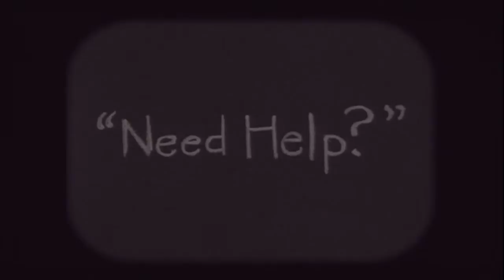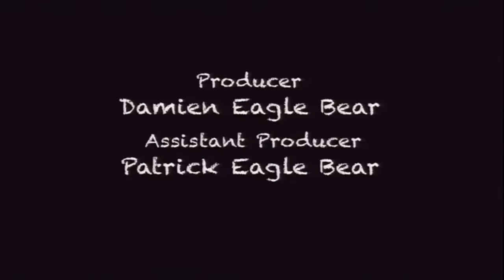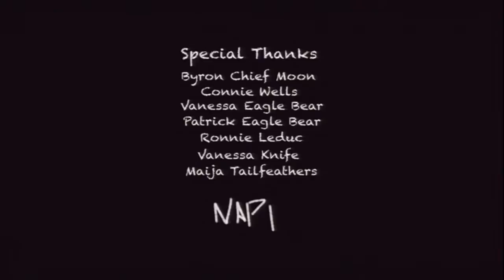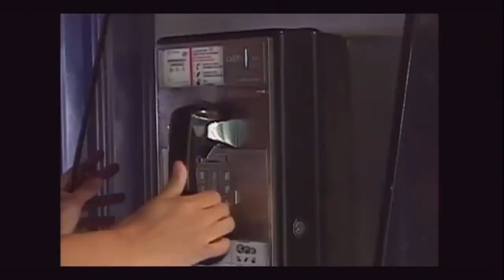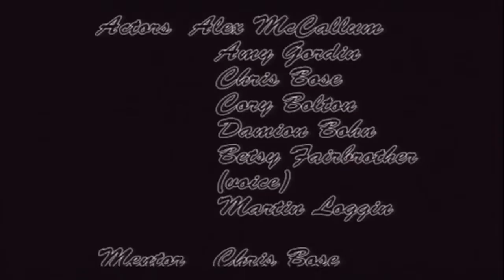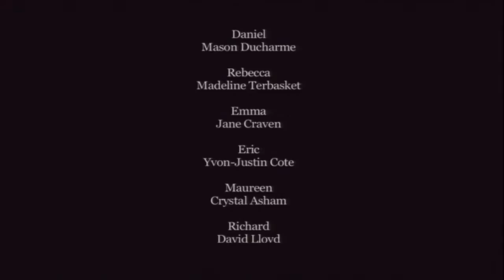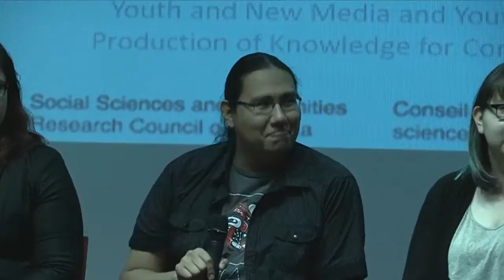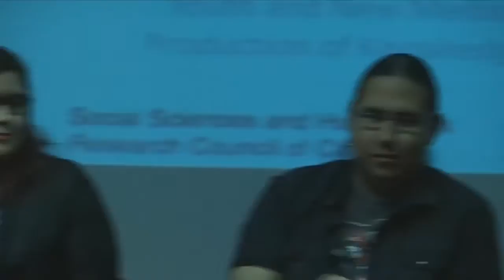Aboriginal Youth & Media Conference at MOA (Part One)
"Assert, Defend, Take Space: Aboriginal Youth Conference on Identity, Activism and Film" was a day-long conference on issues of concern to Aboriginal youth. Artists from the Claiming Space: Voices of Urban Aboriginal Youth exhibition were joined by young filmmakers and activists from across Canada. Building off of the screened films, panelists discussed themes of youth identity and politics, the objectification of Indigenous women, and environmentalism and youth activism. "Claiming Space: Voices of Urban Aboriginal Youth" is an exhibition that looked at the diverse ways urban Aboriginal youth are asserting their identity and affirming their relationship to both urban spaces and ancestral territories. Unfiltered and unapologetic, over 20 young artists from across Canada, the US, and around the world define what it really means to be an urban Aboriginal youth today. In doing so they challenge centuries of stereotyping and assimilation policies. This exhibit will leave visitors with the understanding that today's urban Aboriginal youth are not only acutely aware of the ongoing impacts of colonization, but are also creatively engaging with decolonizing movements through new media, film, fashion, photography, painting, performance, creative writing and traditional art forms.

The exhibition was curated by Pam Brown (Heiltsuk Nation), Curator, Pacific Northwest, and Curatorial Assistant Elle-Máijá Tailfeathers (Blackfoot, Blood Reserve/Sami, northern Norway).